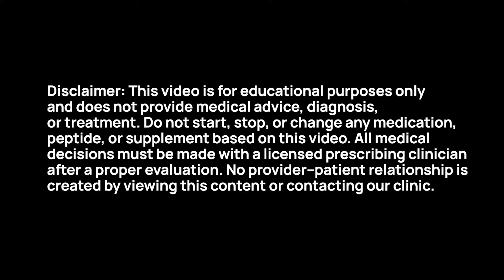Is 5-Amino-1MQ A Peptide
In this video, we explore whether 5-Amino-1MQ is considered a peptide and what that classification means in general. You’ll hear why I’m creating these videos, what people are curious about when it comes to 5-Amino-1MQ, and what current research is examining—especially around how the body sources and uses energy.

Regan Archibald

00:00 Intro & Summary
00:39 Why I Make These Videos
01:39 Benefits Of 5-Amino-1MQ
04:10 What Studies Uncovered
06:06 Fat As An Energy Source
08:37 FREE Assessment

The Ageless Future Operating System is designed to help you look, feel, and perform your best at any age. There are four essential quadrants that create your personalized path to vibrant health.